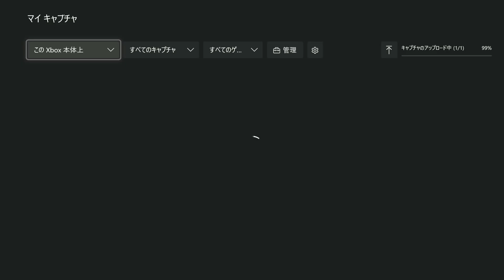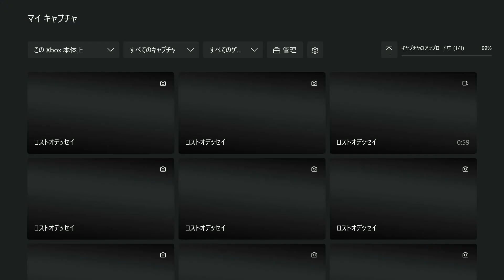Lost Odyssey(XBOXSX)_part22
「山間の村・トスカ村」～「北の岬」～「老魔導士の館(未完了)」